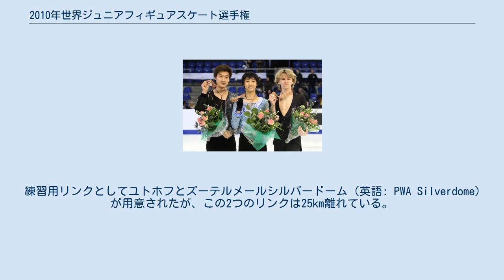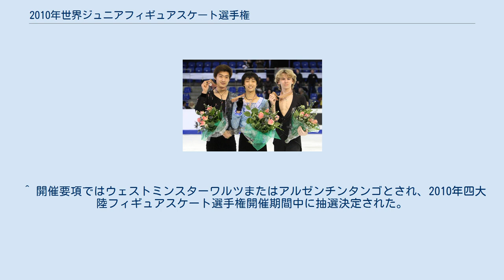2010年世界ジュニアフィギュアスケート選手権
2010年世界ジュニアフィギュアスケート選手権（英語: ISU World Junior Figure Skating Championships 2010）は、2010年にオランダで開催されたフィギュアスケートの国際選手権。
 2010年世界ジュニアフィギュアスケート選手権は、国際スケート連盟の主催による世界ジュニアフィギュアスケート選手権の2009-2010年シーズン開催である。
ジュニアクラスの男女シングル、ペア、アイスダンス種目が2010年3月7日から3月14日まで、オランダ・ハーグのユトホフ(オランダ語: De Uithof)で開催された。
 練習用リンクとしてユトホフとズーテルメールシルバードーム（英語: PWA Silverdome）が用意されたが、この2つのリンクは25km離れている。
 国際スケート連盟に加盟する各国のフィギュアスケート統括団体に対し出場枠が与えられ、各国に対する出場枠は種目ごと前年大会の結果により1人から3人までと決められた。
各国のフィギュアスケート統括団体において出場選手が選出された。
 出場人数ルール詳細については世界ジュニアフィギュアスケート選手権#各国の大会出場枠についてを参照。
 ^ 開催要項ではウェストミンスターワルツまたはアルゼンチンタンゴとされ、2010年四大陸フィギュアスケート選手権開催期間中に抽選決定された。
 ^ 2010年世界ジュニアフィギュアスケート選手権プレビュー - 国際スケート連盟